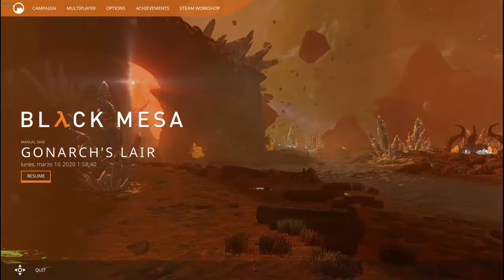ADIOS GONARCH BLACK MESA XEN #7